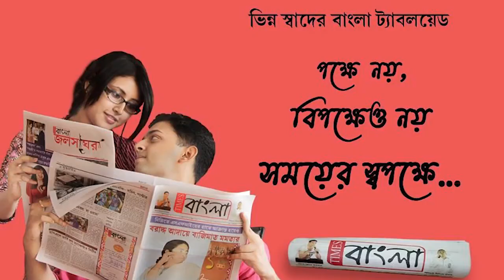শারদীয়ার প্রাক্কালে দুস্থ মানুষদের সাহায্যে এগিয়ে এলেন এক অবসরপ্রাপ্ত ব্যাঙ্ক কর্মচারী